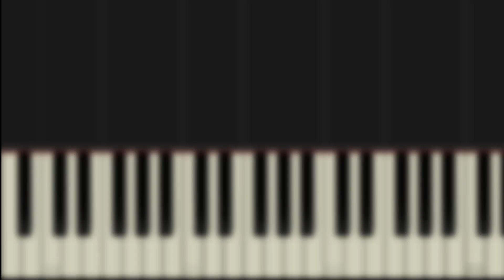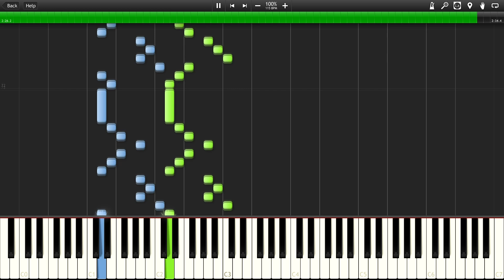[Tenacious D - The Metal] Piano Tutorial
No one can destroy the Metal!

Filed under: Heavy Metal/Hard Rock